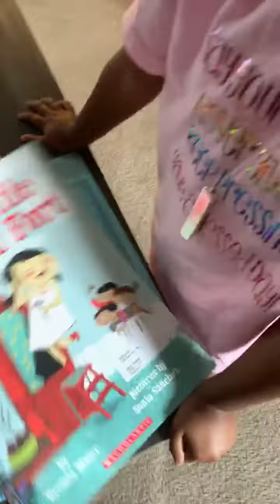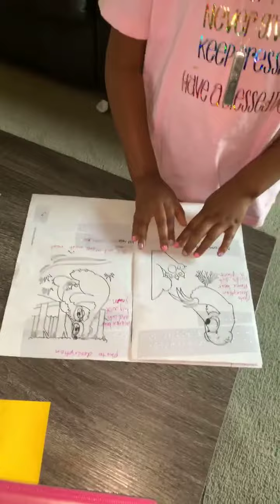My live from Facebook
Please leave a like on my video and leave only positive comments negativity is nothing we need around here❤️💘💖

💖FaceBook - Ar’miah Unique World

Please follow all accounts

 My Favorite thing to do - make beats 💞💛💚

[1K].           [15K]  [30K]

Vlogs coming All Summer 2018